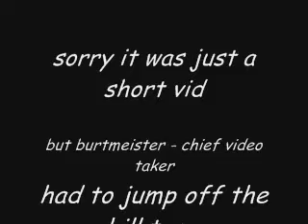maceman & Burtmeister - for the high jump!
due to the peaks being crap for weather - this being the only reason i may add, we changed instructor and moved to beyond extreme in shropshire.
within 10 mins of arriving this is me ( macey2kk ) in for the big one - 1st time this high and very scary!!! - not much vid of this day - but i will tell you that the burtmeister looked like he'd seen a ghost when he got down after his high one!!